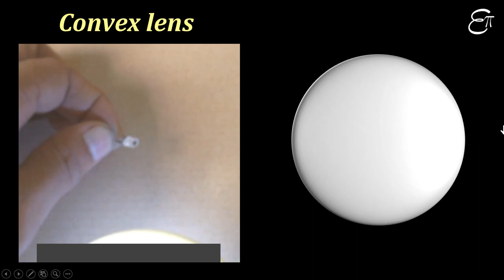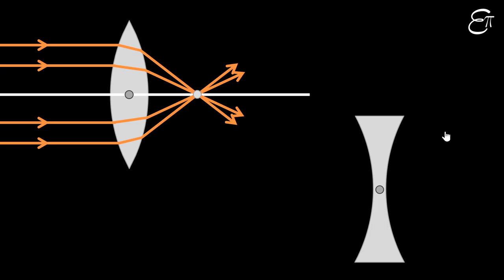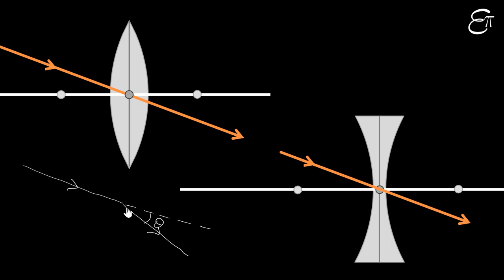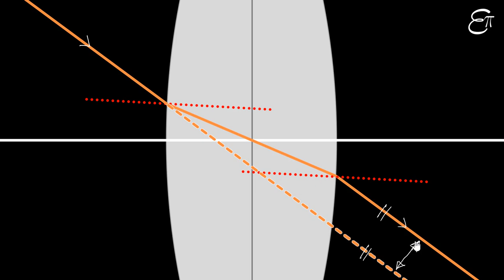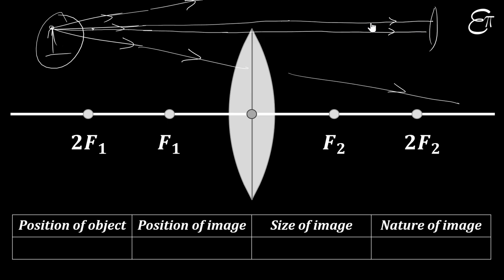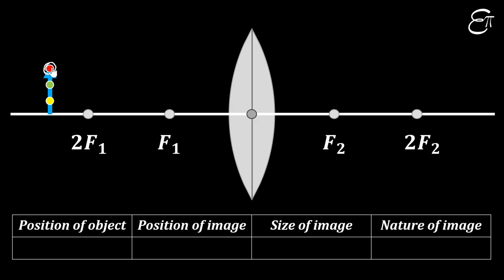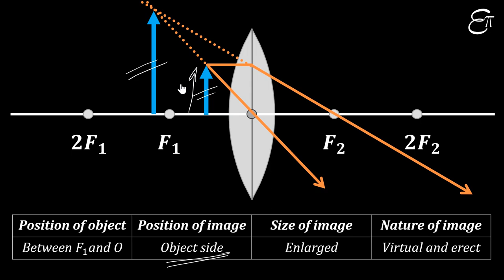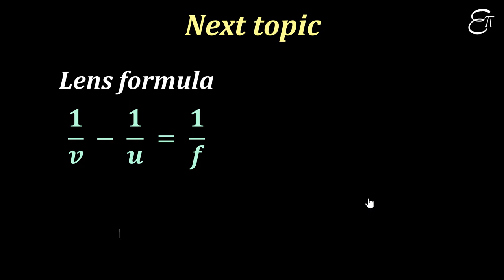Spherical Lens - 2 || Image formation by Lenses || in Hindi for Class 10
In this Physics video in Hindi for Class 10 we explained how image is formed by spherical lenses, viz., convex lens and concave lens.

For drawing ray diagrams in lenses, we consider any two of the following rays –

(i) A ray of light from the object, parallel to the principal axis, after refraction from a convex lens, passes through the principal focus on the other side of the lens. In case of a concave lens, the ray appears to diverge from the principal focus located on the same side of the lens.

(ii) A ray of light passing through a principal focus, will emerge parallel to the principal axis. A ray of light appearing to meet at the principal focus of a concave lens, after refraction, will emerge parallel to the principal axis.

(iii) A ray of light passing through the optical centre of a lens will emerge without any deviation.